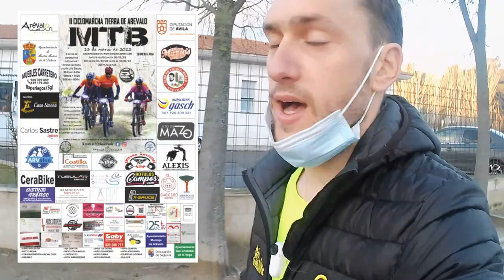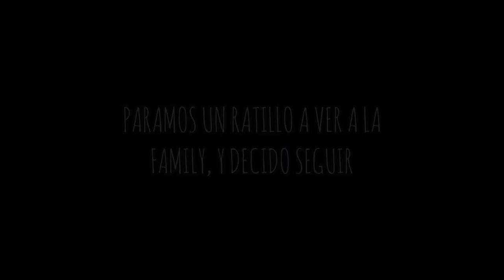SEXMO de la VEGA MTB 2022 // CC BOSCO AREVALO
AREVALO (Ávila) se convirtió el domingo en la fiesta del MTB, en el que probamos en primera persona el BARRO del SEXMO de LA VEGA, en la CICLOMARCHA MTB tierra de AREVALO si quieres saber como fue no te pierdas el video...

🚨🚨 En este ENLACE 👈 os dejo mis REDES 📷♥️👍🌍🐦🟠 donde SUBO VIDEOS CORTITOS, CODIGOS de DESCUENTO y MUCHA MAS INFO